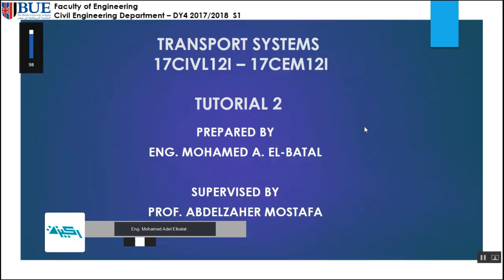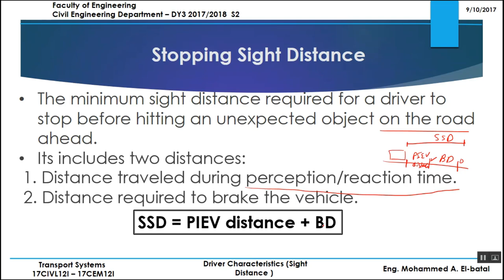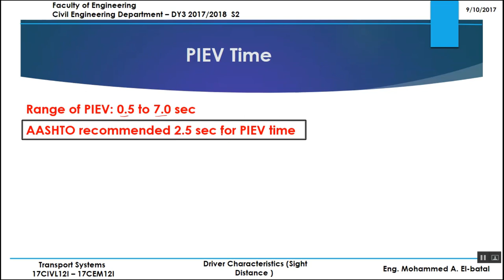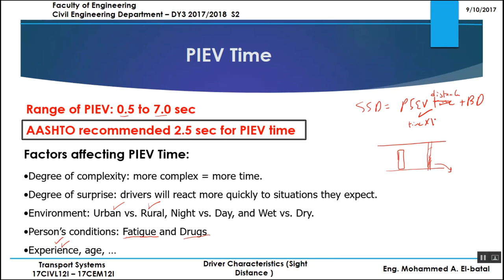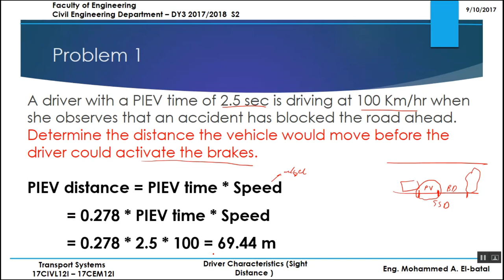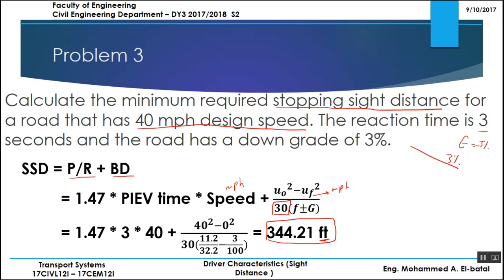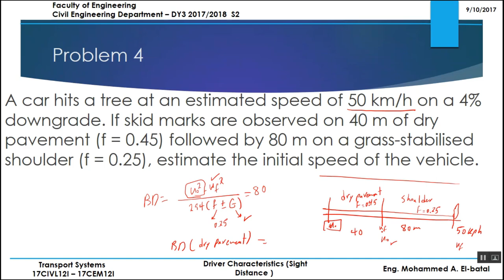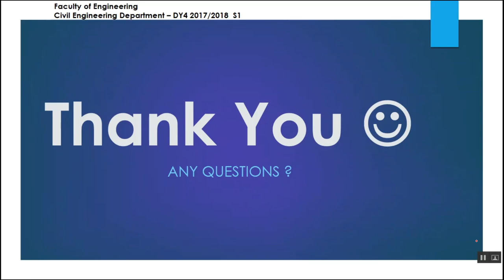Driver's Characteristics | Tutorial 02